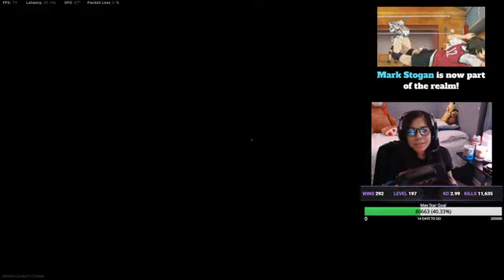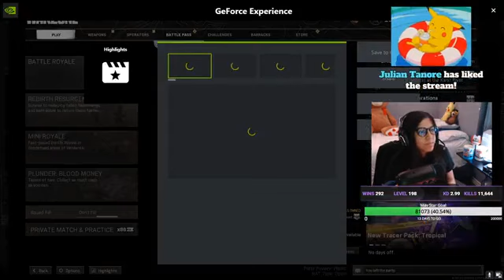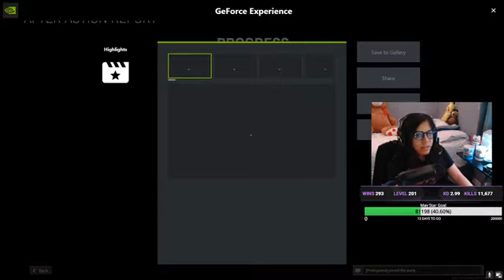Good Morning -0